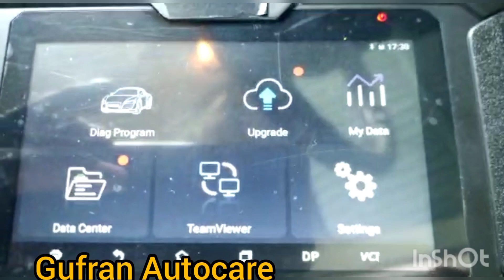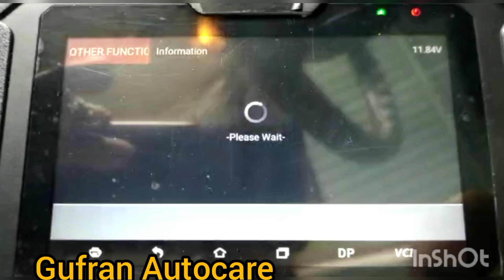OBDSTAR key coding and diagnostic Alto ! HD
Maruti
Mahindra
Tata
Honda
Etc

Gufran Autocare